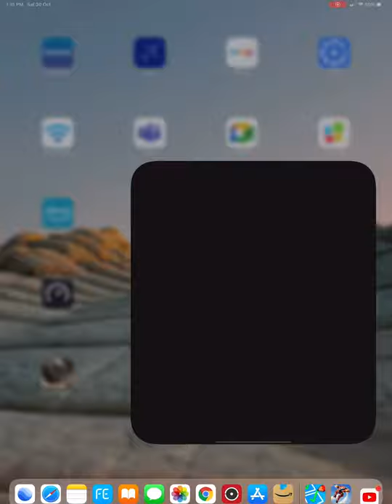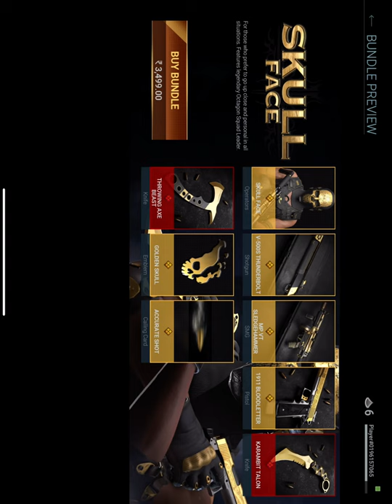Don’t know which loudout to put 😂